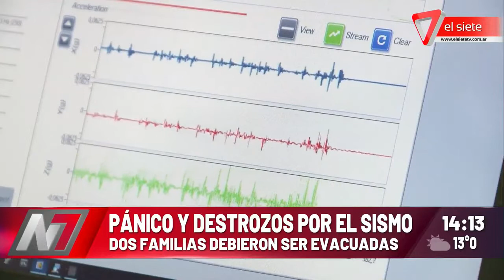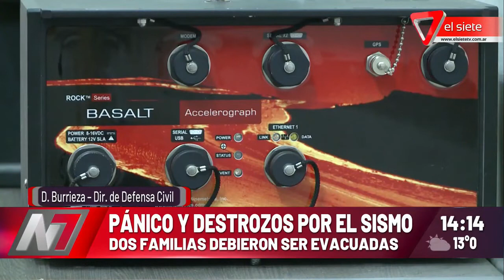Evacuaron a dos familias por el fuerte sismo